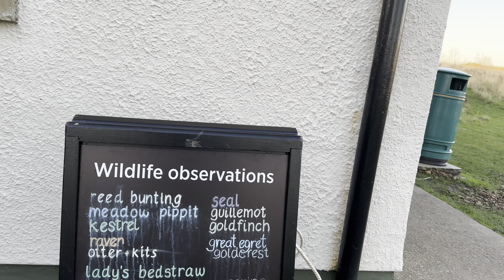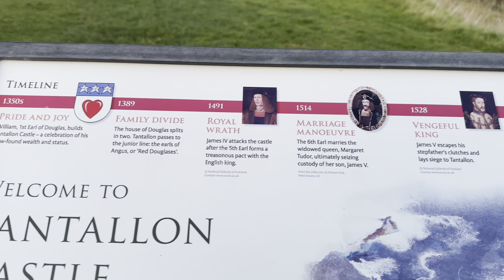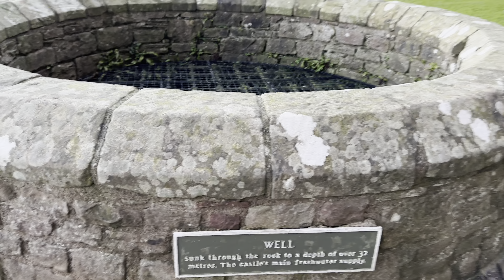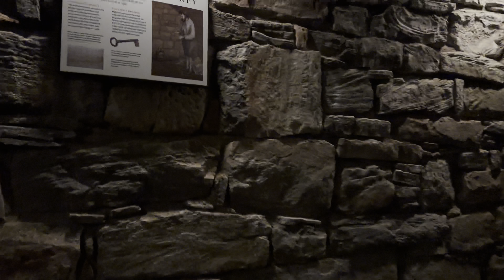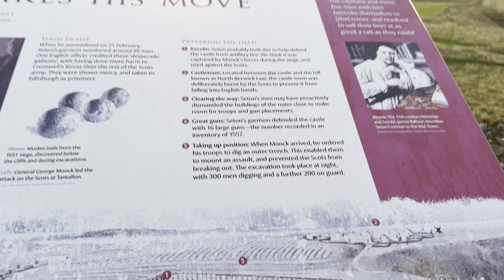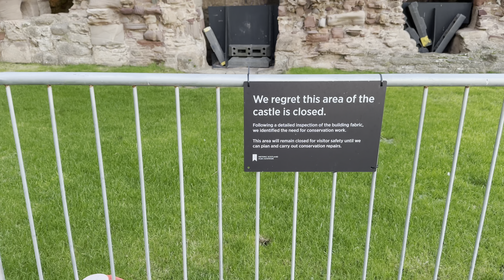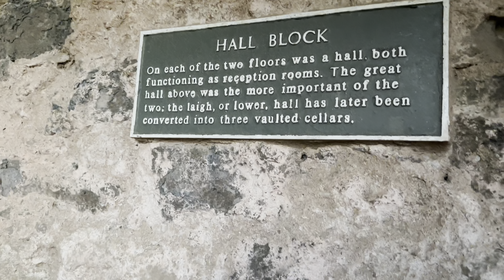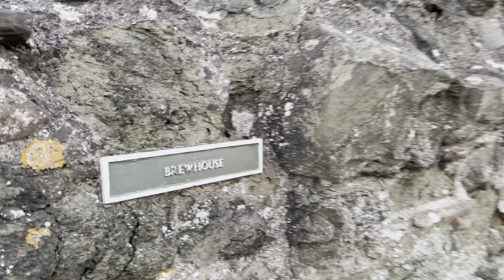TANTALLON CASTLE , NORTH BERWICK 4k URDU